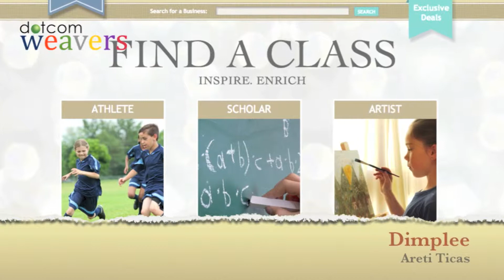Watch Dimplee talk about our Web Design and Development services.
Dimplee is home to thousands of New Jersey based children's classes, camps and parties. The site is a web portal for parents that want to enhance their child's extracurricular activities by using its comprehensive search tool and finding relevant information. Search classes in New Jersey and New York by category, dates, times and schedules, and checkout what local businesses have to offer.

We created a robust Web 2.0 site for this client using the latest technologies and third party integrations.